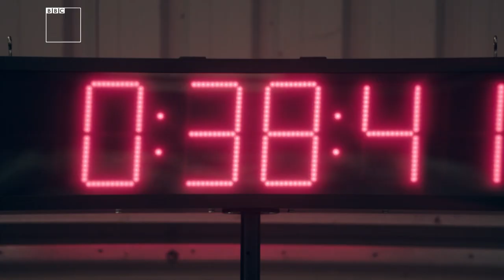Celebrating International Women's Day! | 11 minutes of ICONIC CBBC GIRLS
Without question, girls are powerful forces with amazing abilities AND capabilities and today we’re giving some FAB female icons center stage…
Let’s go girls!

In celebration of International Women's Day 2022 we've put together a compilation full of some of our AMAZING CBBC girls!

Featuring...
Sasha (Almost Never)
Alba (Jamie Johnson)
May-Li (The Dumping Ground)
Caroline (Mystic)
Summer and Richelle (The Next Step)
Lola, Jess, Chloe and  Helen (Almost Never)
Mildred Hubble (The Worst Witch)
Justine Littlewood, Tracy Beaker and Louise Goven (The Story of Tracy Beaker)
Darrell and Sally (Malory Towers)
Sasha and Jody (The Dumping Ground)
Hetty and Sheila (Hetty Feather)
Taz (The Dumping Ground)
Lily and Frankie (Still So Awkward)
Jess and Tracy beaker (My Mum Tracy Beaker)

For more fun, CBBC games, shows, quizzes and great makes!